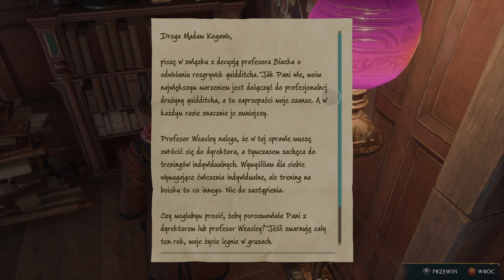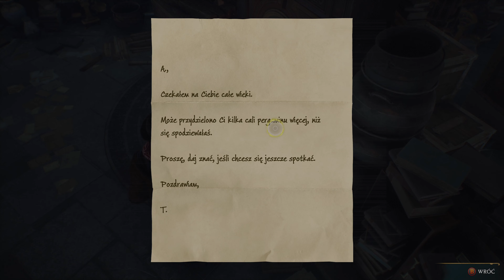Hogwarts Legacy PL #10 | Lekcje latania na miotle i Pokój życzeń | Xbox series X | 4K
"Hogwarts Legacy" to gra RPG oparta na świecie Harrego Pottera, w której gracz wciela się w rolę studenta magicznej szkoły Hogwarts. Gracz może wybierać swoje zaklęcia, nawiązywać przyjaźnie i wrogie relacje z innymi postaciami, a także odkrywać tajemnicze sekrety i wyzwania w magicznym świecie. Gra jest wyposażona w elementy fabularne i wolność wyboru, które pozwalają graczowi tworzyć unikalną historię swojego bohatera.

Na kanale:
Gaming, gameplaye, Xbox series X/S, testy, recenzje

Jeśli film Ci się spodobał to daj łapkę w górę,
Pozdrawiam